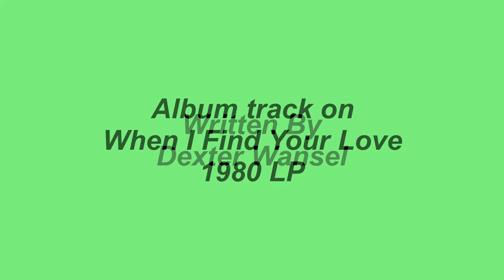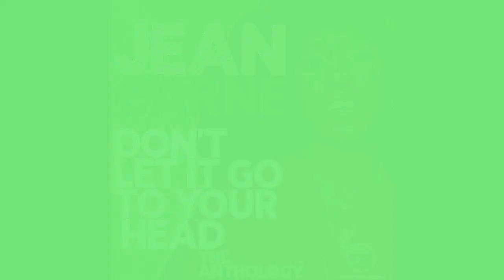What's On Your Mind - Jean Carn - 1980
Jean Carn released several albums on the Philadelphia International label from 1977 until 1981 including her 1980 release titled, When I Find Your Love. Written by Dexter Wansel, What's On Your Mind, was an album cut on that 1980 LP.